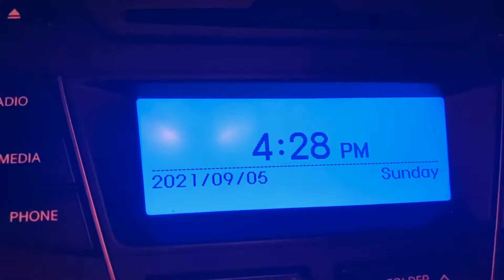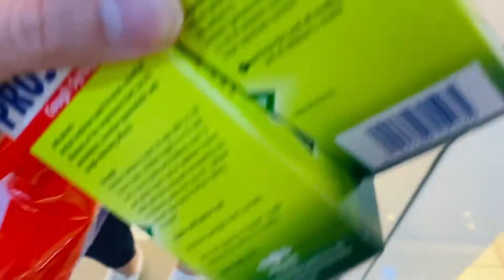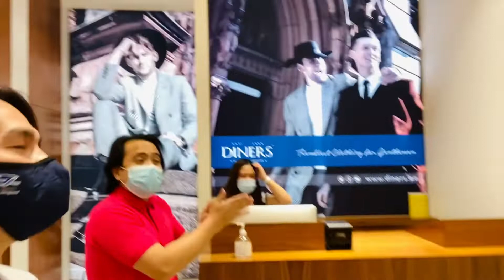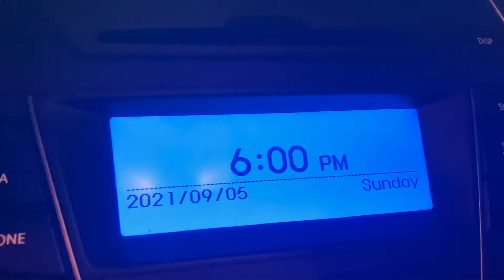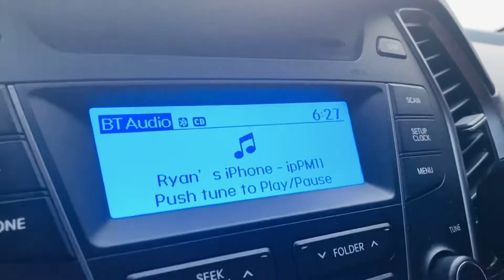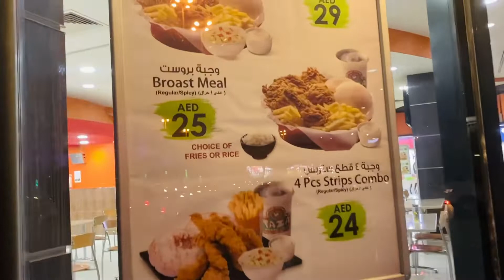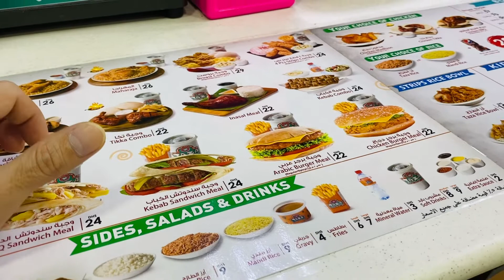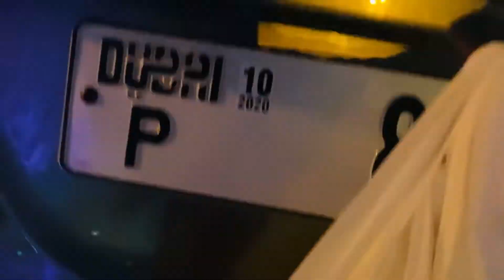DUBAI OFW LIFE | How to Dad? | House Husband | YanaHana&Me Lifestyle | Day with My Daughters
Any Man Can Be a Father, But it Takes Some One Special to be a DAD! كيف أبي